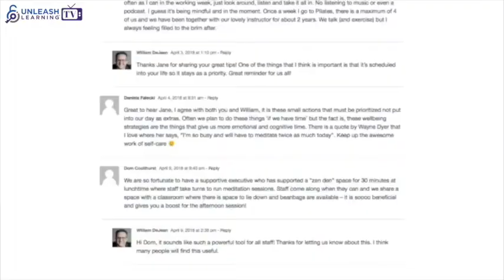Do You Do Learning Walks? Ask This Question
If you have worked with us or watched Unleash Learning TV episodes, you know we say that intentional engagement is a key that unleashes learning.

That’s why we’re sending you this this Unleash Learning TV episode to support your learning walks.

It’s all about lifting the weights to explain the science of engagement and I’m going to share a question that will ensure you are set up for success.

Visit us at Unleash Learning to find out more.